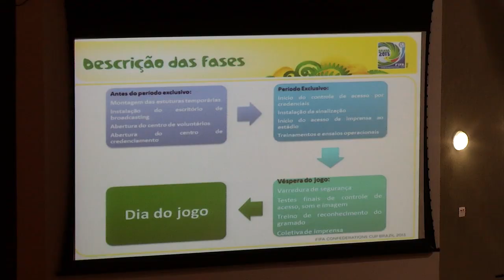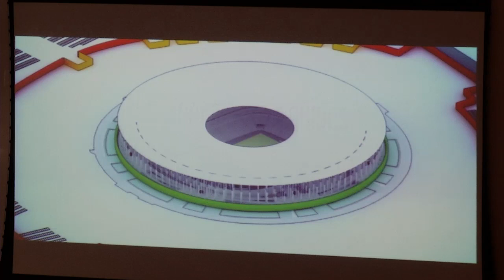Reunião debate preparativos para a Copa das Confederações e Copa do Mundo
A organização da Copa das Confederações e da Copa do Mundo no Brasil se reuniu em Belo Horizonte para discutir os preparativos para os dois eventos que serão realizados neste ano e no ano que vem. Técnicos e assessores da Casa Civil da Presidência da República, de doze ministérios, do Gabinete de Segurança Institucional e das secretarias de Aviação Civil e Portos debateram com os profissionais do Governo de Minas, do Comitê Organizador Local e da prefeitura de Belo Horizonte detalhes operacionais e planos de ação. O alinhamento e a integração dos trabalhos são necessários nessa reta final e são uma exigência da Fifa. Os eventos já ocorreram em Brasília, Rio de Janeiro, Fortaleza, Recife, e Salvador.